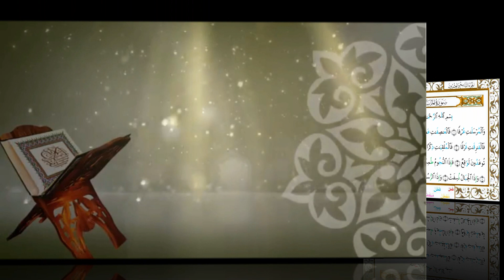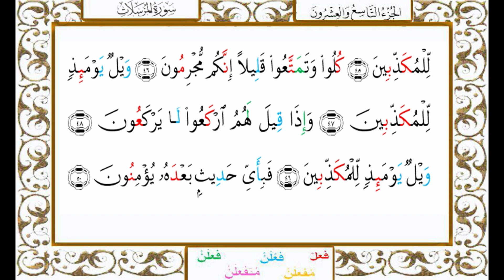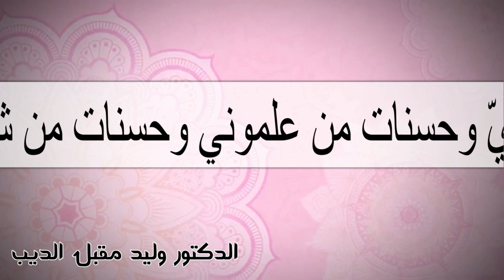سورة المرسلات من المصحف المحدد فيه مواضع النبر/ أ.د. وليد مقبل الديب